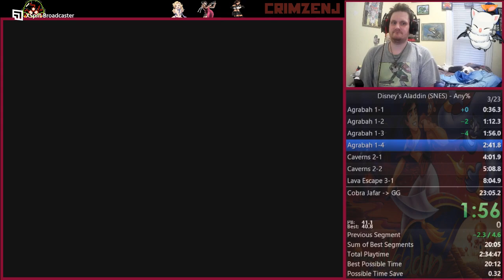Disney's Aladdin (SNES) Any% Speedrun in 21:28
Speedrunner - CosmoRetro
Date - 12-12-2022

This is my 2nd main PB on my 2nd day of Any% speedruns. I believe there is one death in the run. Main Goal: 19 or better.

Amazingly enjoyable classic game and speedgame.

Special thanks to Spyriel and LeHulk for the advice/ help and friendliness/ kindness!